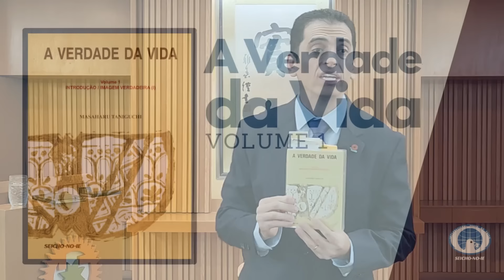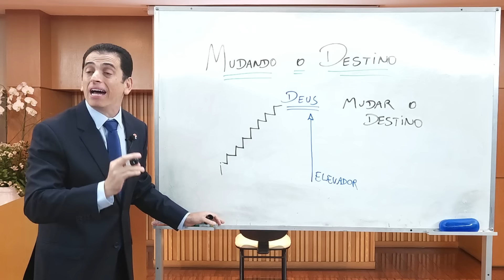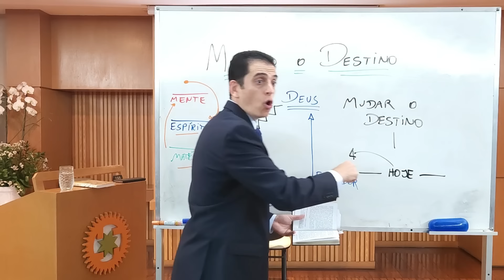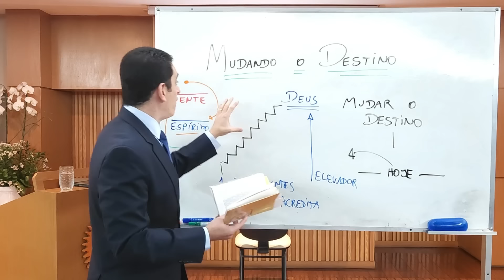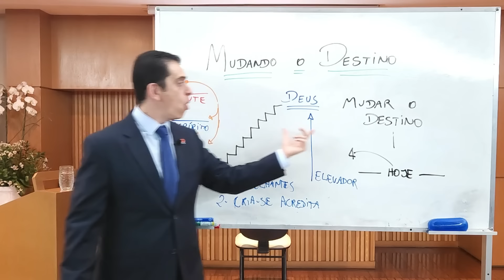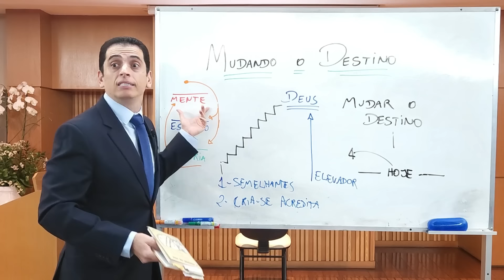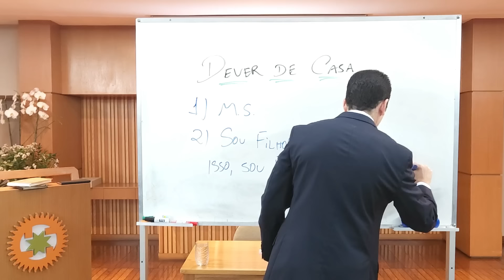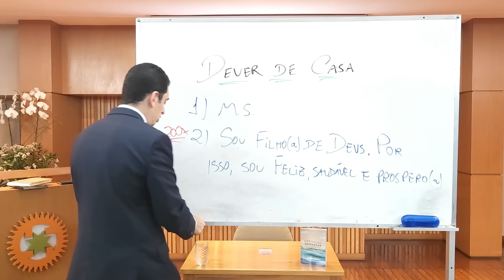Mudando o destino – Estudo e Prática da Meditação Shinsokan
Muito obrigado!

Sejam todos bem-vindos ao Programa da Seicho-No-Ie do dia 22/01/2024, com o Preletor João Ricardo Viana Costa.

► Livro Texto – A Verdade da Vida – Vol 1 – pg 151